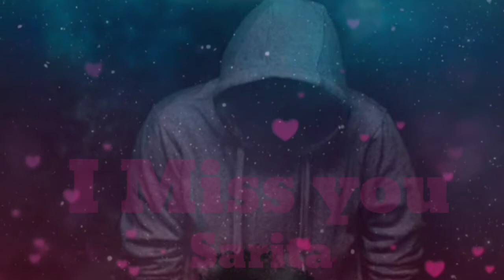Sarita name sad status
Status #